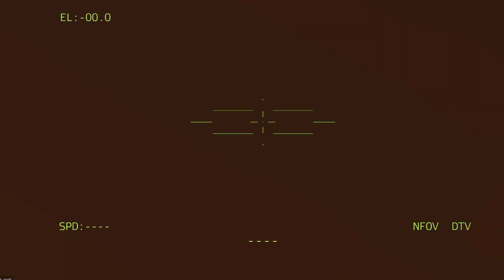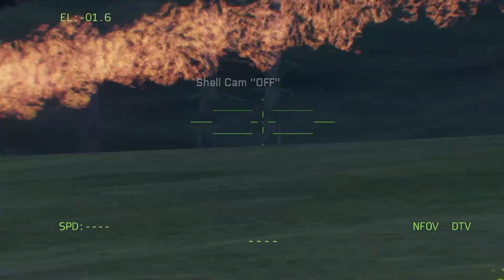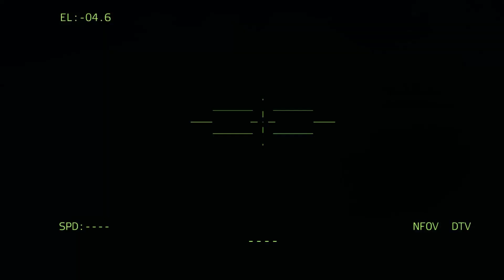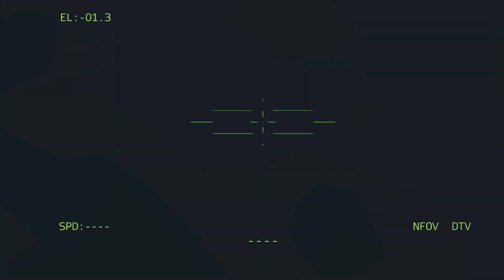Today!! Korean troops and TNI Destroy Chinese military bases on the border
𝐖gulung𝐧𝐭 𝐭𝐨 𝐬𝐞𝐞 𝐦𝐨𝐫𝐞 𝐜𝐨𝐧𝐭𝐞𝐧𝐭?
   👍 Menyukai videonya!
   💬 Komentar.
   🔗 Bagikan video dengan siapa pun yang menurut Anda mungkin dia sukai.

   ☮ Jadikan Arma Bukan Perang! ☮

   "Video ini dibuat menggunakan konten Bohemia Interactive sebagai"